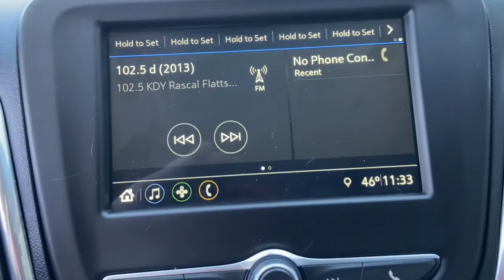2019 Chevrolet Equinox West Plains MO, Mt Home AR, Willow Springs MO, Nixa MO, Mountain Grove MO 023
Nightfall Gray Metallic  2019 Chevrolet Equinox available in West Plains Missouri at Taylor Grubaugh Chevrolet Buick GMC. Servicing the Mt Home AR, Willow Springs MO, Nixa MO, Mountain Grove MO area.

Rear Camera, My Link Radio, Equinox LT 1LT, 4D Sport Utility, 1.5L DOHC, 6-Speed Automatic Electronic with Overdrive, FWD, Nightfall Gray Metallic, Medium Ash Gray Cloth, 17' Aluminum Wheels, 2 Rear USB Charging-Only Ports, 2 USB Ports & Auxiliary Input Jack, 2-Way Power Driver Lumbar Control Seat Adjuster, 3.50 Final Drive Axle Ratio, 3-Spoke Leather-Wrapped Steering Wheel, 4-Wheel Disc Brakes, 6 Speaker Audio System Feature, 6 Speakers, 8-Way Power Driver Seat Adjuster, ABS brakes, Air Conditioning, Alloy wheels, AM/FM radio: SiriusXM, Apple CarPlay/Android Auto, Bluetooth&#174; For Phone, Brake assist, Bumpers: body-color, Compass, Confidence & Convenience Package, Custom Molded Rear Splash Guards (LPO), Delay-off headlights, Driver Confidence Package, Driver Convenience Package, Driver door bin, Driver vanity mirror, Dual front impact airbags, Dual front side impact airbags, Dual Zone Automatic Climate Control, Electronic Stability Control, Emergency communication system: OnStar and Chevrolet connected services capable, Four wheel independent suspension, Front anti-roll bar, Front Bucket Seats, Front Center Armrest, Front Passenger 4-Way Manual Seat Adjuster, Front reading lights, Fully automatic headlights, Heated door mirrors, Heated Driver & Front Passenger Seats, High-Intensity Discharge Headlights, Illuminated entry, Lane Change Alert w/Side Blind Zone Alert, Leather-Wrapped Shift Lever, Low tire pressure warning, Occupant sensing airbag, Outside Heated Power-Adjustable Mirrors, Outside temperature display, Overhead airbag, Overhead console, Panic alarm, Passenger door bin, Passenger vanity mirror, Power door mirrors, Power driver seat, Power steering, Power windows, Preferred Equipment Group 1LT, Premium audio system: Chevrolet MyLink, Premium Cloth Seat Trim, Radio data system, Radio: Chevrolet Infotainment 3 System w/AM/FM, Rear anti-roll bar, Rear Cross Traffic Alert, Rear Park Assist w/Audible Warning, Rear Power Liftgate, Rear reading lights, Rear sea
Confidence & Convenience Package, Custom Molded Rear Splash Guards (LPO), Set of 4 Wheel Locks (LPO), Active Aero Shutters, Air bagsdual-stagefrontaldriver and right front passenger with Passenger Sensing Systemthorax side-impactseat mounteddriver and right front passengerroof-railside front and rear outboard seating positions (Always use seat belts and child restraints. Children are safer when properly secured in a rear seat in the appropriate child restraint. See the Owner's Manual for more information.), AIR CONDITIONINGDUAL-ZONE AUTOMATIC CLIMATE CONTROLwith individual climate settings for driver and right-front passenger, Air conditioningsemi-automaticsingle-zone, Antennaroof-mounted (Black.), Assist handledriver, Assist handlefront passenger, Assist handlesrear outboard, Audio system feature6-speaker system, AUDIO SYSTEMCHEVROLET INFOTAINMENT 3 SYSTEM7' DIAGONAL COLOR TOUCHSCREENAM/FM STEREO.Additional features for compatible phones include: Bluetooth audio streaming for 2 active devicesvoice command pass-through to phoneApple CarPlay and Android Auto capable. (STD), Audio systemChevrolet Infotainment 3 system7' diagonal color touchscreenAM/FM stereo. Additional features for compatible phones include: Bluetooth audio streaming for 2 active devicesvoice command pass-through to phoneApple CarPlay and Android Auto capable., AXLE3.50 FINAL DRIVE RATIO, Axle3.50 final drive ratio (FWD only.), Bluetooth for phone personal cell phone connectivity to vehicle audio system (Go to find out which phones are compatible with the vehicle.), Brake lininghigh-performancenoise and dust performance, Brakeelectronic parking, Brakes4-wheel antilock4-wheel disc 16' front and rear, Chevrolet 4G LTE and available built-in Wi-Fi hotspot offers a fast and reliable Internet connection for up to 7 devices; includes data trial for 1 month or 3GB (whichever comes first) (Available Wi-Fi requires compatible mobile deviceactive OnStar service and data plan. Data plans provided by AT&T. Visit onstar.com for details and system limitations.), Chevrolet Connected Access with such asVehicle DiagnosticsDealer Maintenance NotificationChevrolet Smart DriverMarketplace and mor